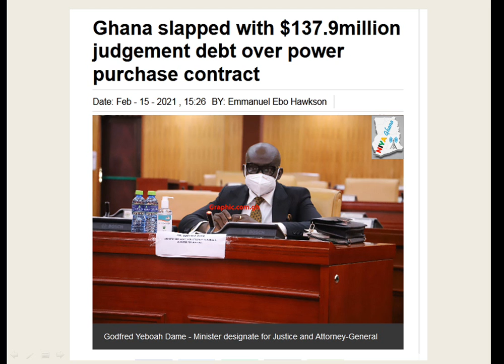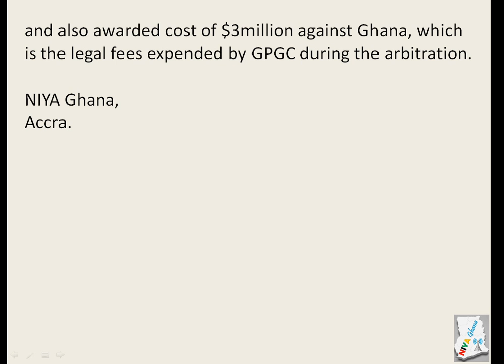GHANA SLAPPED WITH $137 9 MILLION JUDGEMENT DEBT OVER POWER PURCHASE CONTRACT